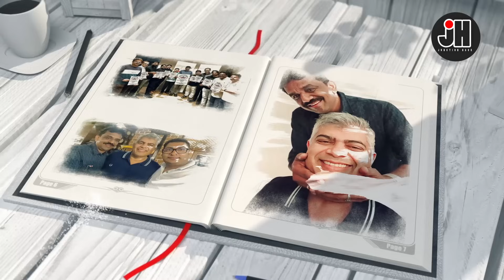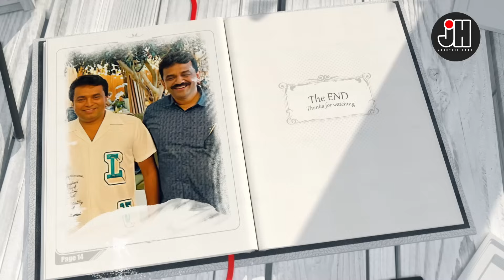ഹൃദ്യമായ ദുബായ് ഡയറി ...